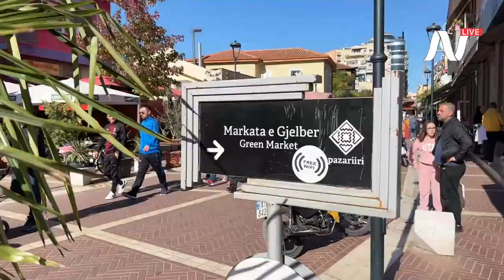Tirana Albania, Pazari i ri i Tiranës, Virtual Walking 🇦🇱 LIVE🔴